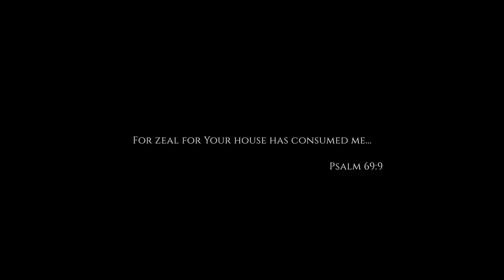Zeal for the House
Welcome to The Bridge Fellowship Online!

• Follow @thebridgefellowship on Instagram:

 / thebridgefe.  .